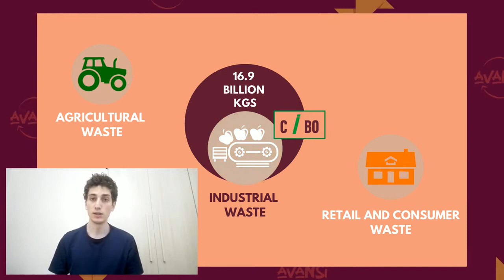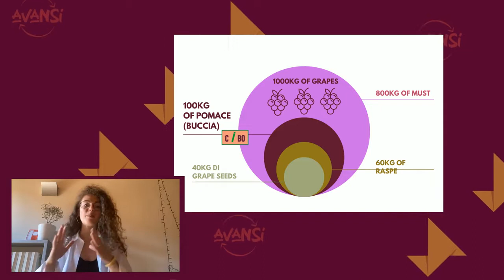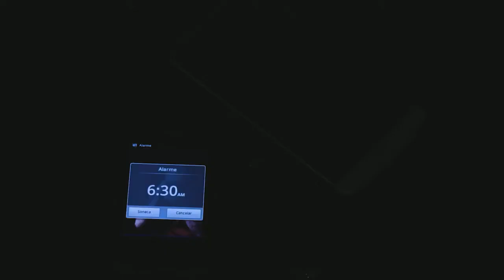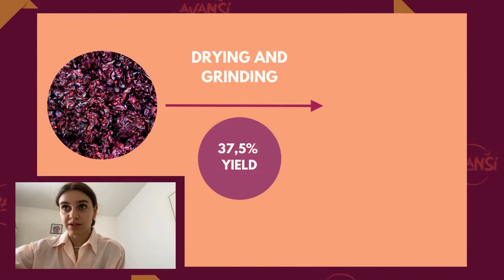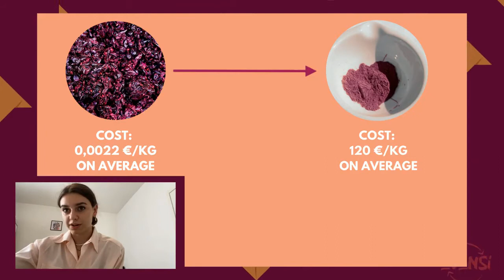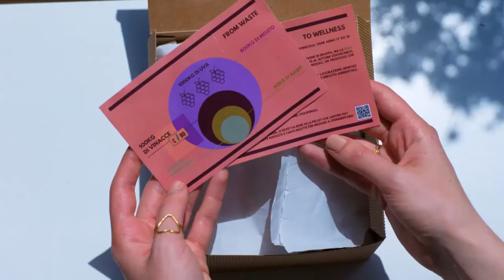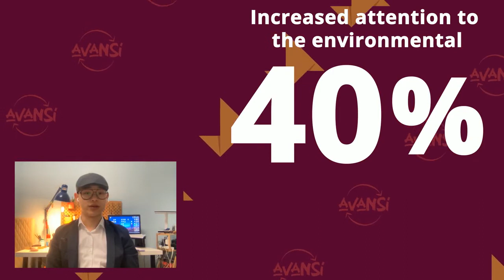Enactus Verona - National Competition 2021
Università di Verona presents: Ci.Bo